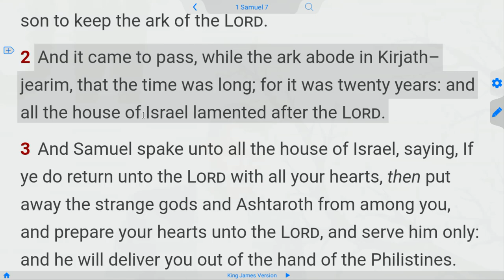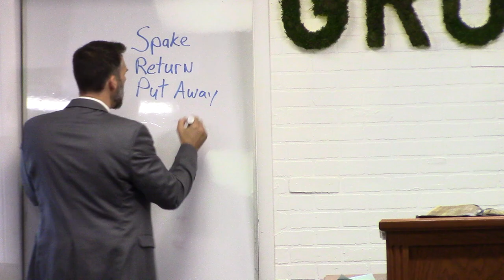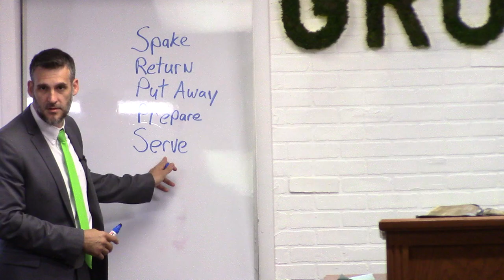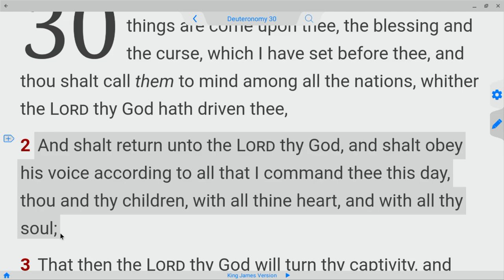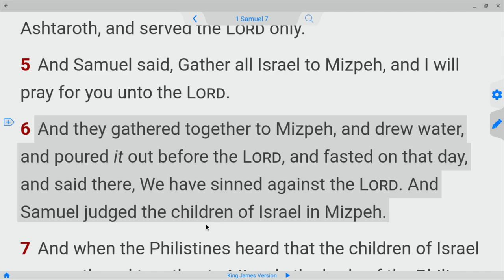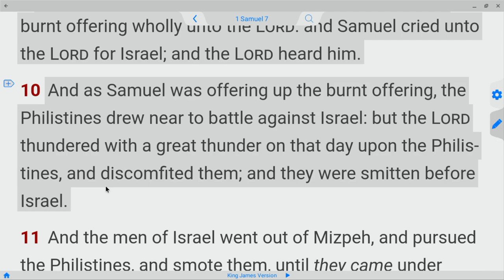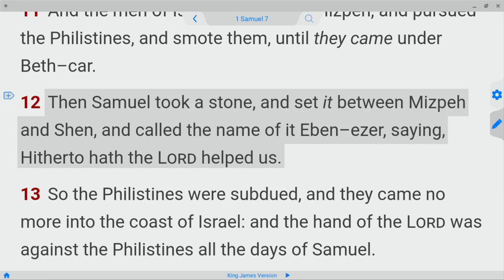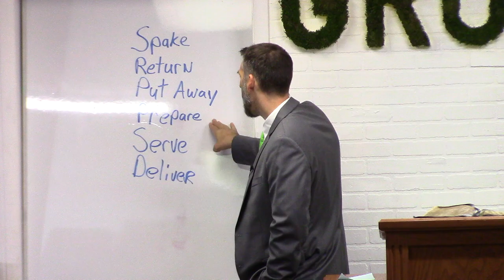Cleaning House - 1 Samuel 7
1Sa 7:3  And Samuel spake unto all the house of Israel, saying, If ye do return unto the LORD with all your hearts, then put away the strange gods and Ashtaroth from among you, and prepare your hearts unto the LORD, and serve him only: and he will deliver you out of the hand of the Philistines.